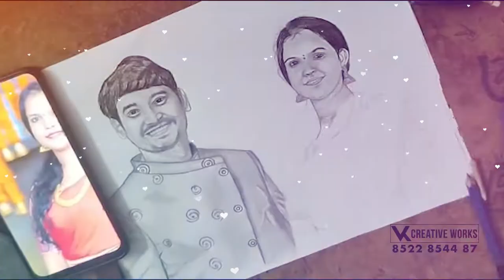Latest Special Birthday Slideshow Video | Save The Date Video | Link Description I New Templates